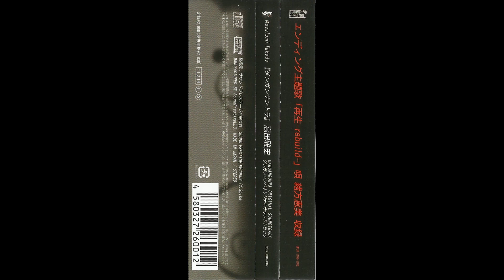Beautiful Death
Danganronpa Trigger Happy Havoc Original Soundtrack Disc 1
Game Soundtrack

~ Contributing Artist : Masafumi Takada - Satoshi Iwase - Megumi Ogata
~ Album Artist : -
~  Composers : Masafumi Takada
~ Album : Danganronpa: Trigger Happy Havoc Original Soundtrack
~ Anime : Danganronpa
~ Game : Danganronpa

~ Publisher : Sound Prestige Records

~ Edited       : N153
~ Visual Art : Alphacoder.